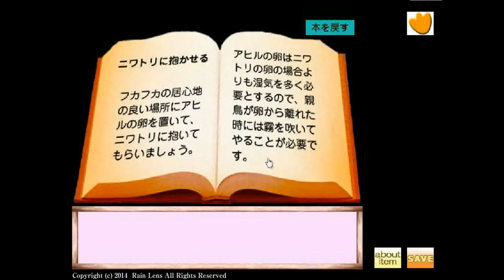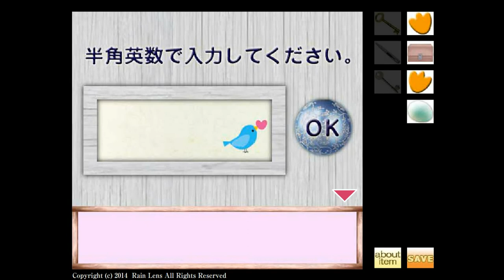[Rain Lens] Cinderella Stage 15 - Cinder Pretend Walkthrough